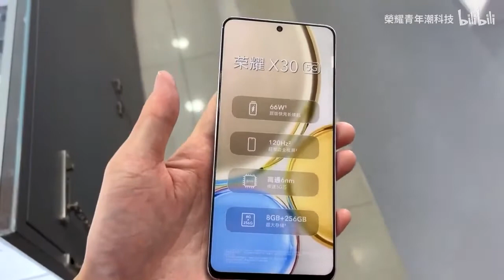Honor X30 HandsOn Video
Here's Handon Of Honor X30

Specifications
 - 6.81" LCD display
- 2388×1080 resolution
- 120Hz refresh rate
- 4800mAh battery
- 66W fast Charger
- Snapdragon 695G
- 16MP selfie camera
- 48MP Quad rear camera
- 6GB+128GB, 8GB+128GB, 8GB+256GB